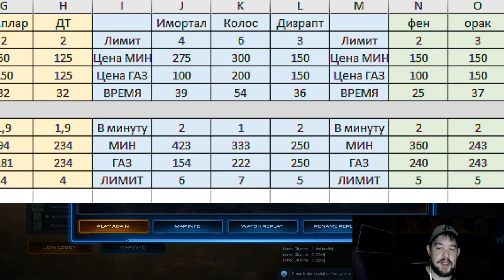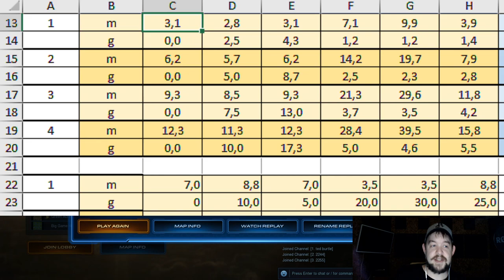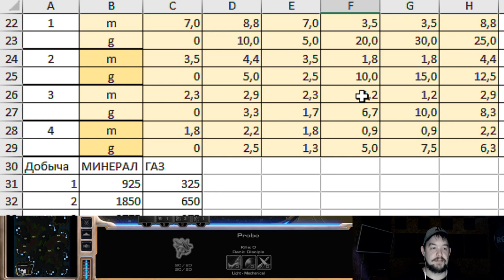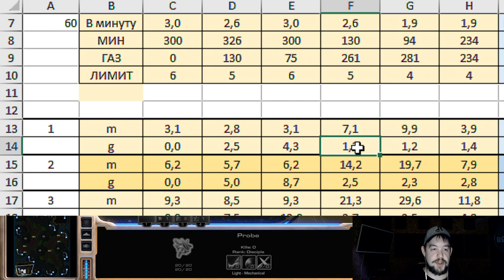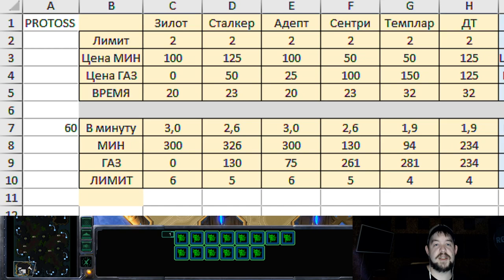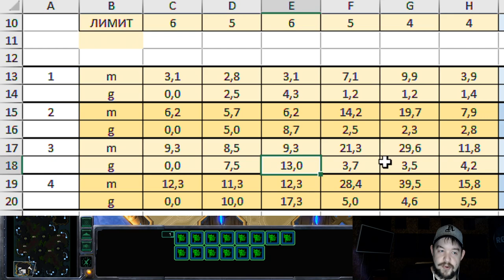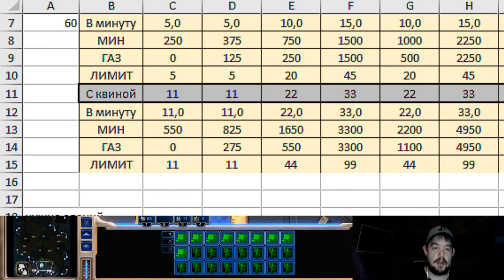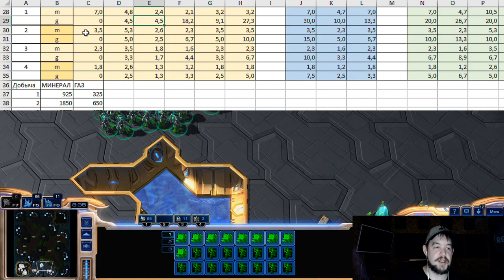200 лимита на 7-й минуте, старкрафт 2 гайд, экономика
200 лимита на 7-й минуте, старкрафт 2 гайд, экономика